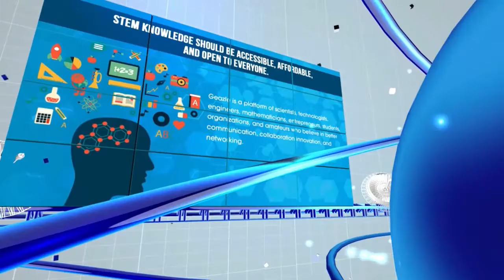STEM Conversation Milton Bertrand and Dr. Janelle Davison, OD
Geazle is a web-based network focusing on Science, Technology, Engineering, and Mathematics (STEM). Geazle's mission is on diffusing STEM knowledge, discussing methodologies, promoting the exchange of experience and disseminating good practices in these disciplines as well as producing and promoting creativity and innovation. This web-based network has established a user controlled information platform for a better future. Geazle provides a place where intellectuals, STEMers, curious mind and souls feel welcomed, appreciated and experience growth from the interpersonal relationships initiated by this STEM web-based network.